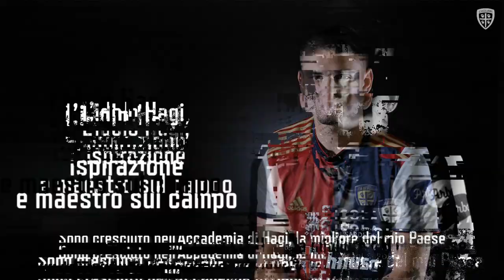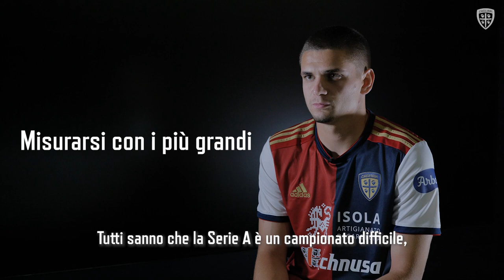Răzvan Marin, la prima intervista in rossoblù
Il perché del sì al Cagliari, il benvenuto dei tifosi, le sue qualità in campo: Răzvan Marin si racconta ai microfoni rossoblù.